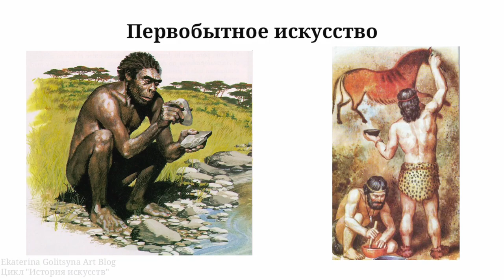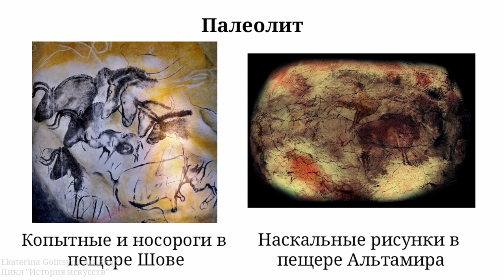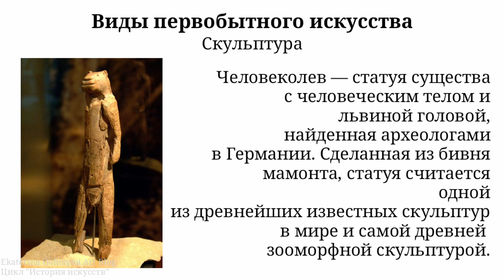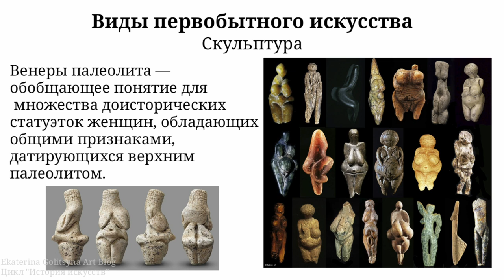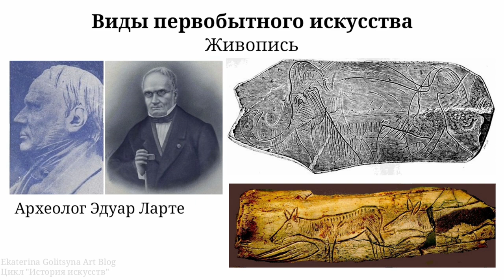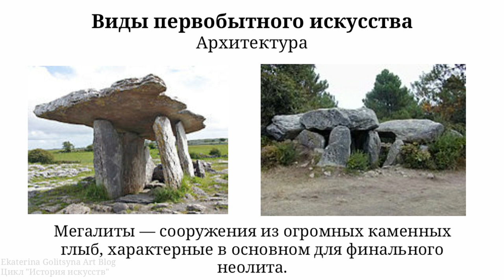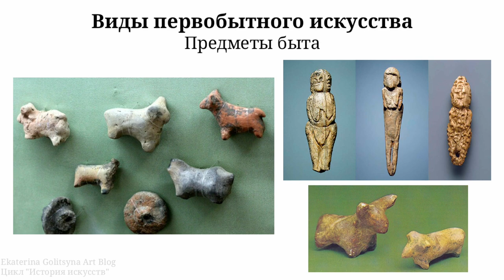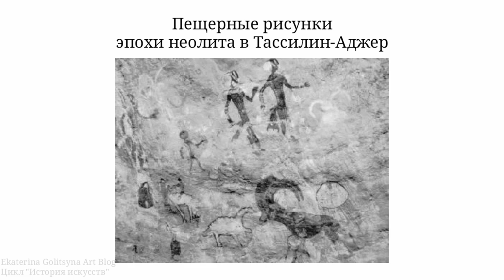Цикл История Искусств. Тема 1. Первобытное "примитивное" искусство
Первое видео из Цикла "История искусств", посвященное первобытному искусству.

Список литературы:
1. Эрнст Гомбрих "История искусства"
2. Сьюзи Ходж "Главное в истории икусств"
3. Алина Аксёнова "История искусств"
4. Генрих Вельфин "Основные понятия истории искусств.
Проблема эволюции стиля в новом искусстве"
5. Анастасия Постригай "Арт-шпаргалка:
как понимать искусство"